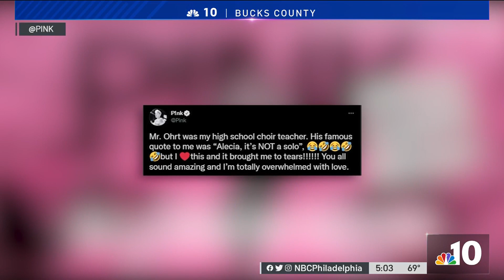Ex-HS Choir Director Waiting on Sentencing for Indecent Assault Charges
A former Bucks County high school choir director appeared in court Thursday after victims from Central Bucks West came forward with accusations of sexual assault last summer. NBC10’s Frances Wang has more on what happened in the courtroom.